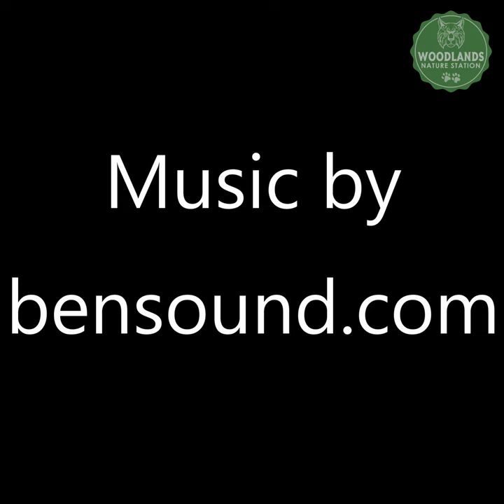Hummingbird Basics-Feeder Cleaning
Each summer over 200 hummingbirds visit the Nature Station backyard each day!  Learn how the naturalists care for our hummingbirds!

Nestled in the woods between Hematite and Honker Lakes, the Woodlands Nature Station is located in Land Between the Lakes National Recreation Area. Nature Station’s Interpretive Naturalists serve as LBL’s go to specialists for wildlife in LBL, covering topics such as native gardening, conservation, and the local flora and fauna. The facility also houses 50+ native rescued animal species such as endangered red wolves, a bobcat, and birds of prey in their “forever homes” providing these injured or orphaned animals a second chance at life and becoming an ambassador for their species.

Follow Woodlands Nature Station on Social Media!